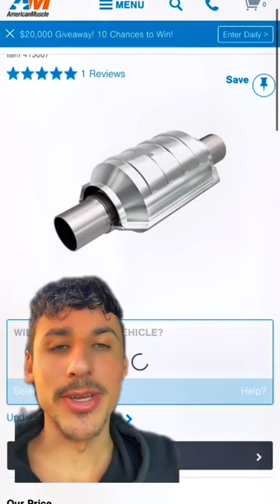Here is what your exhaust system says about you 🏎💨